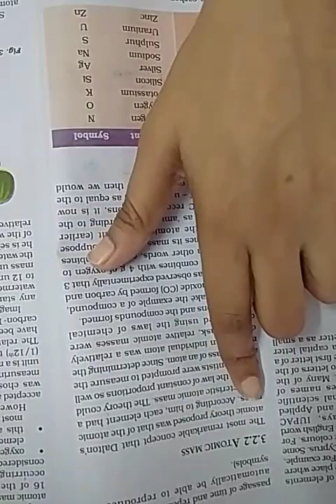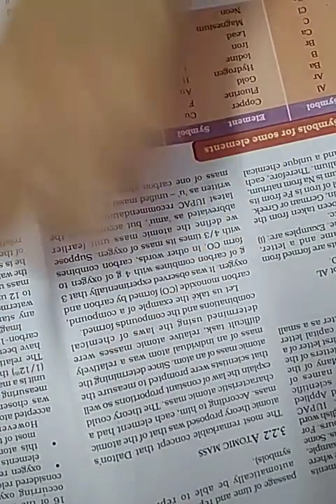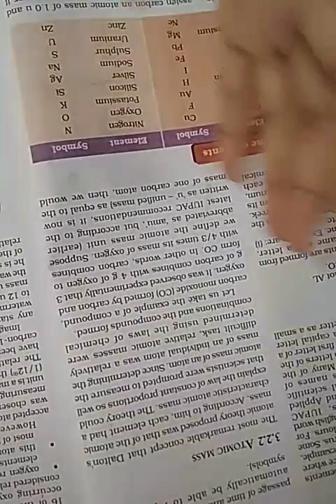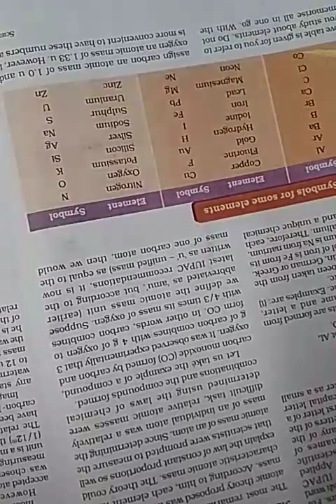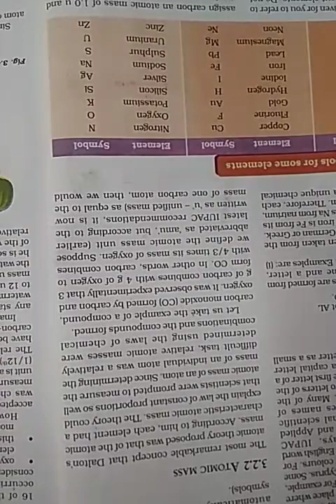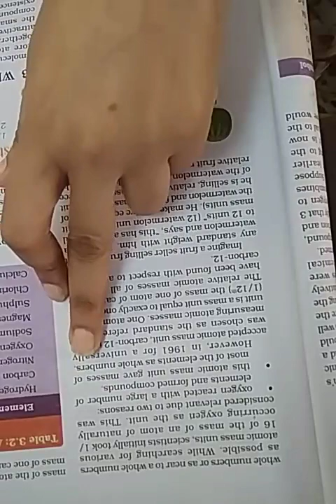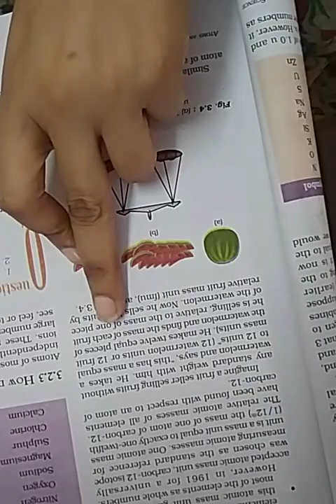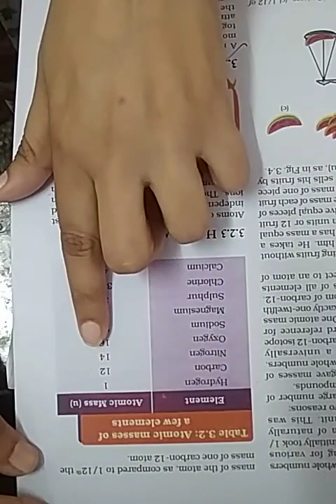Class 9 Science Ch 3 Part 5